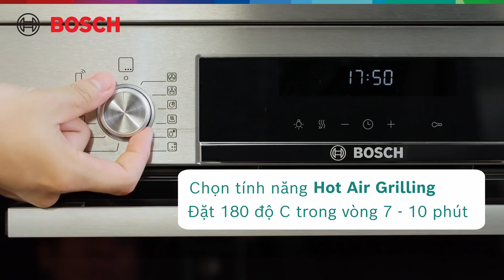VÀO BẾP CÙNG BOSCH – HÀU NƯỚNG PHÔ MAI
VÀO BẾP CÙNG BOSCH
MÓN CHUẨN VỊ NGON
Mang “vitamin sea" về với bàn ăn của cả nhà với HÀU NƯỚNG PHÔ MAI siêu ngon chuẩn công thức từ Bosch

Vị tươi ngon “chất biển" của hàu được giữ nguyên vẹn, kết hợp cùng sốt phô mai thơm béo nữa thì đĩa hàu chỉ cần bày lên là “cháy hàng" ngay.

Sắm ngay trọn bộ gia dụng Bosch tại đây:
SẮM GIA DỤNG BOSCH
SỐNG CHUẨN CHẤT ĐỨC